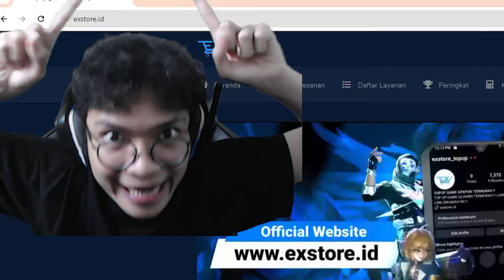AKU NANTANG DEWA SHADOW INI UNTUK PVP SAMAKU !!